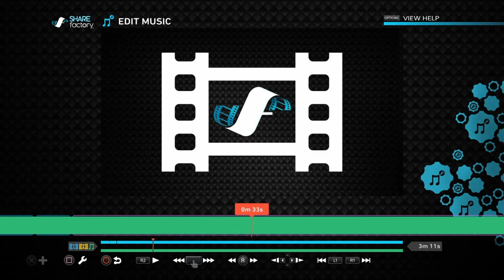Someones mom was mas texting me | PT (Pixel Talks)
Sub for more disapointing videos!